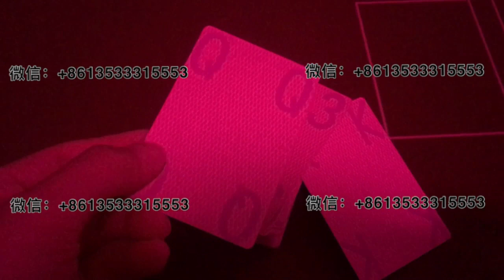百家乐最新型出老千工具高科技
百家乐最新型出老千工具高科技百家乐出千设备百家乐出千产品德州扑克出千设备德州扑克出千产品德州扑克出千工具麻将出千牌九出千骰子出千十三张出千天九出千百家乐作弊扑克作弊麻将作弊德州扑克作弊麻将作弊德州扑克出千设备百家乐出千设备麻将出千设备扑克出千设备百家乐作弊器百家乐作弊设备百家乐出千产品麻将作弊器打麻将出千德州扑克出千产品德州扑克出千工具德州扑克出千仪器德州扑克作弊器德州扑克作弊设备德州扑克作弊产品德州扑克作弊工具德州扑克作弊